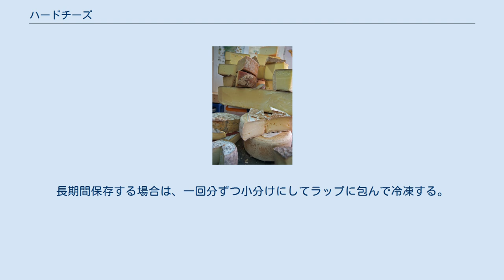ハードチーズ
ハードチーズ（フランクフルト・アム・マインのヘーヒスト市場） ハードチーズとは、加工工程で乳固形分が圧搾され水分が排出されることにより含水率が低くなり、硬質に仕上がるナチュラルチーズの一種。
ほとんどが牛乳を原料とする。
水分が少ないため保存性が高く、長期の熟成により深い旨味があり、風味も濃厚なのが特徴である。
 有名なものとして、イタリアのパルミジャーノ・レッジャーノ、イギリスのチェダー、スイスのパルメザン、グリュイエール、ラクレット、エメンタール、オランダのハードエダムなどがある。
 日本では、水分値により硬質チーズ（ハードタイプ）と超硬質チーズ（エキストラハードタイプ）に分類されるが、水分のパーセンテージは硬質チーズが38%～32%、超硬質チーズが32%以下である。
 ハードチーズはカードとホエーを分離させる工程で、加熱しながら撹拌しカードの凝縮を促す。
さらに分離したカードを細かく切ったのち型に詰め、強く圧搾することで水分を抜き、それに伴い組織の密度が高くなるのが特徴である。
圧搾された後、硬質チーズは乳酸菌、超硬質チーズはプロピオン酸菌属の酵素により内部から熟成される。
熟成の期間はチーズの種類によって様々であるが、概ね硬質チーズは6ヶ月以上10～12ヶ月以内、超硬質チーズは1年以上3年ぐらいまでである。
熟成が進むとリンドと呼ばれる外皮が形成され、自然の皮があるものをリンデットタイプ、リンドの代わりにフィルムで包み内部を保護するものをリンドレスタイプと呼ぶ。
 テーブルチーズとして、薄切りにしてサラダに入れたり、パンに乗せて食すほか、粉末にして調味料として使用したり、ピザやグラタン、キッシュの具材としても用いられる。
また、ラクレットはラクレットの、エメンタールはチーズフォンデュの主な材料としても使われる。
 切り口をラップで包み、冷蔵庫の中でも湿度の比較的高い野菜室に保存する。
長期間保存する場合は、一回分ずつ小分けにしてラップに包んで冷凍する。